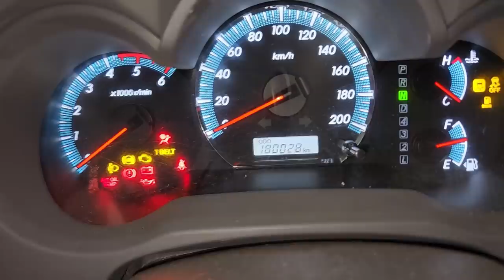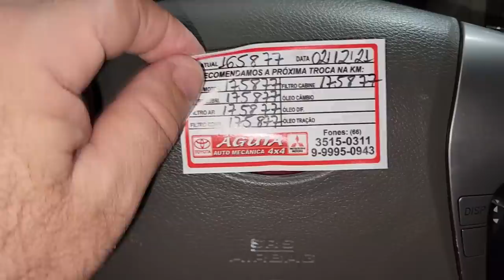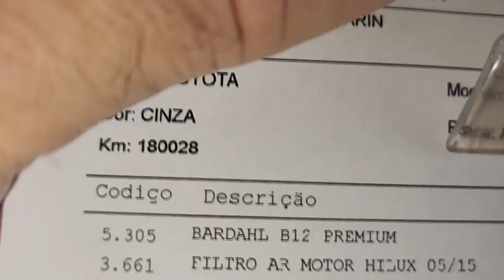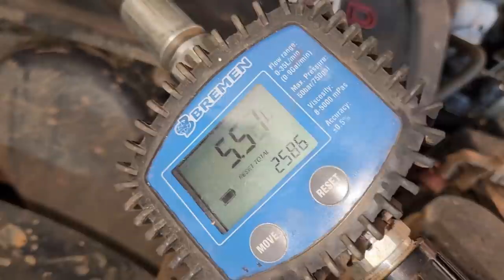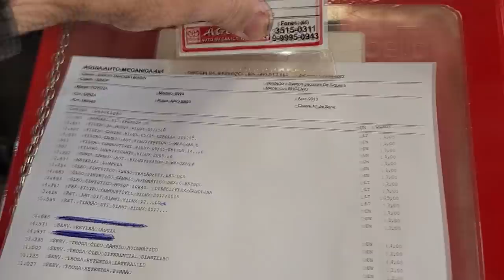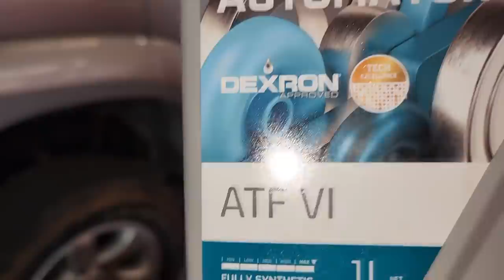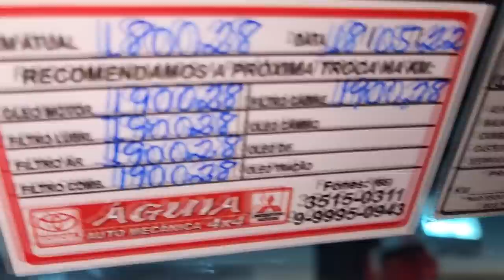EP. 814// Óleo MOTOR REPSOL RODOU 15 MIL KM Sem Troca! SW4180 mil KM RODADOS! TROCA Fluído Câmbio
A superioridade do Protocolo Águia em uma troca de óleo do motor da SW4 passa pela qualidade do Lubrificantes Utilizado: REPSOL!

"embreagem s10"
"melhor mecânica"
"mecânica chevrolet"
"melhor marca óleo s10 5w30"
"como balancear"
"review s10"
"sw4 s10"
"militec funciona"
"serviços toyota"
"oficina toyota"
"o que é hilux garbosa"
"mecânica toyota"
"manutenção toyota"
"restauração hilux"
"hilux antiga"
"diesel 4x4"
"como montar motor diesel"
"diesel 4x4"
"embreagem s10"
"melhor mecânica"